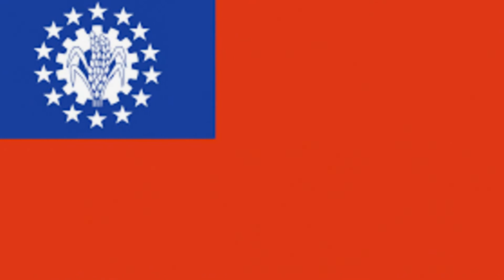Ne Win's Socialist Republic of the Union of Burma